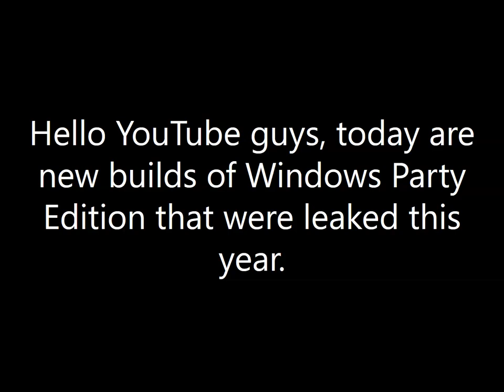Windows Party Edition (Main + Server) Builds Leaked Evolution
Recorded with Icecream Screen Recorded 7.36.
Editing with Microsoft PowerPoint 2016.